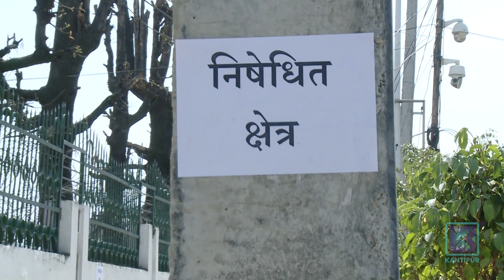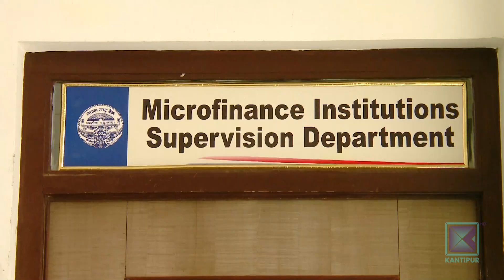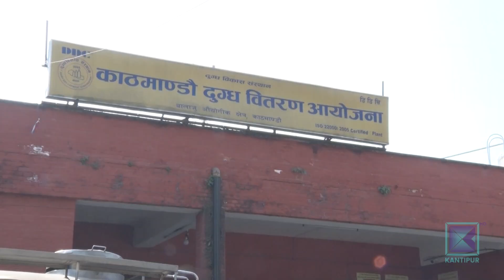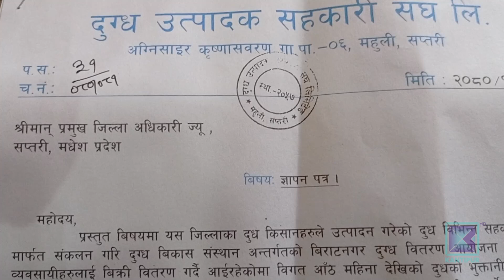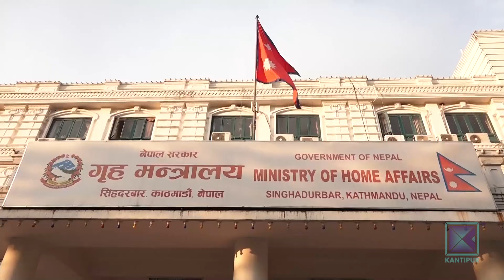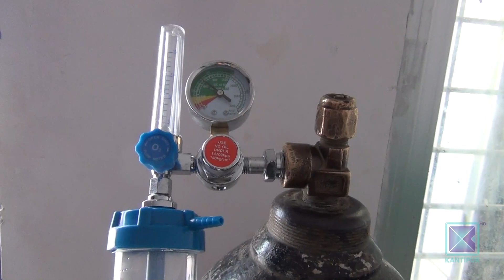Kantipur English News 10:30 PM | Full English News - 27 February 2024